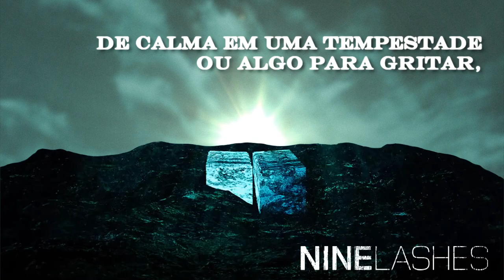Nine Lashes - Anthem Of The Lonely - Legendado (lyrics)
por Rodrigo Pereira